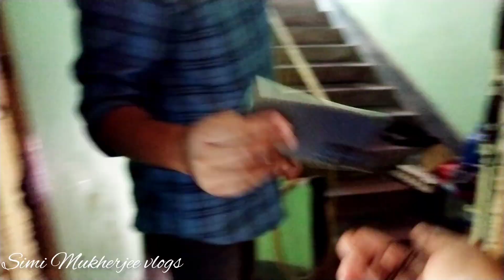সংসারের সমস্ত কাজ কি ক্যামেরাবন্দি করা যায়? দারুন একটা ব্রেকফাস্ট তোমাদের সাথে শেয়ার করলাম।।